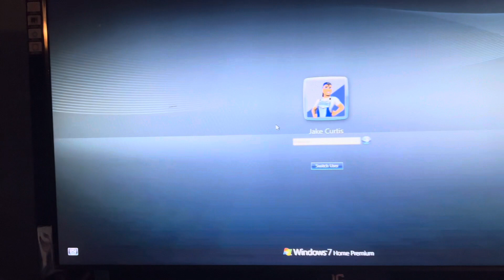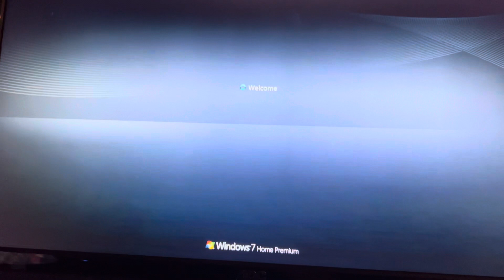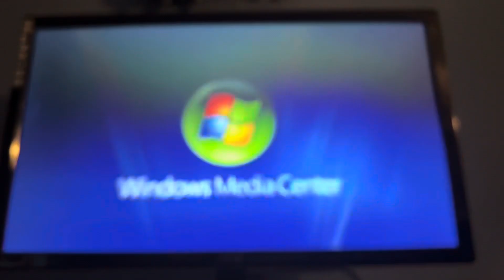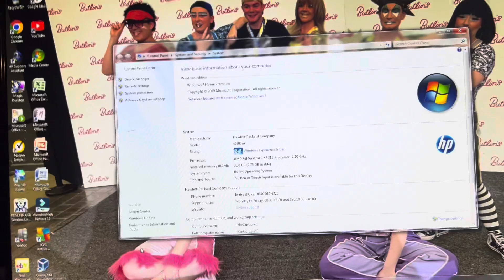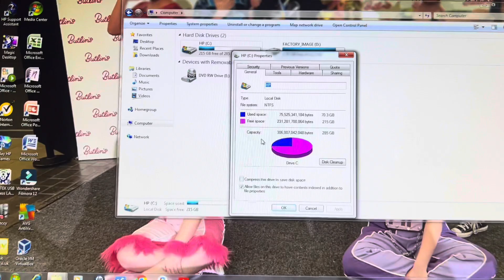2010 HP pavilion S5300uk Running on Windows 7 Home Premium RTM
This Computer is Mine